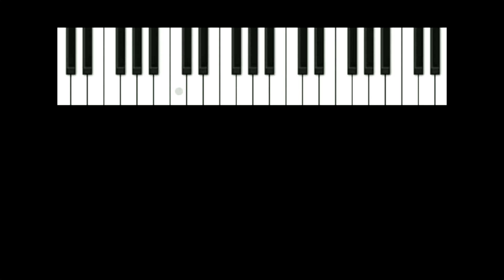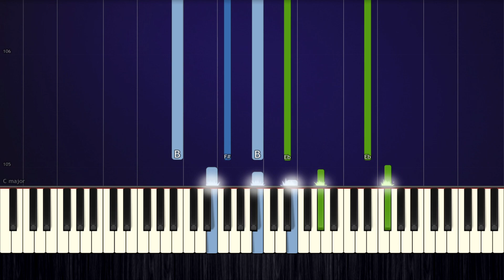Selena Gomez - Lose You To Love Me - ADVANCED Piano Tutorial //Christoffer Nordenström